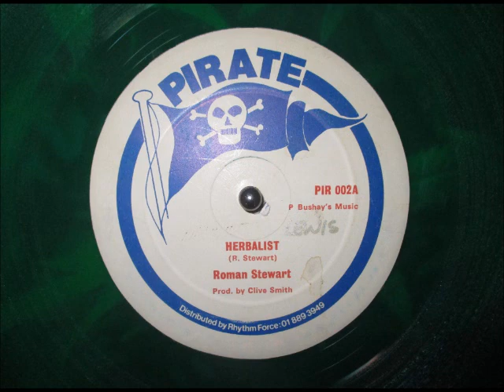Roman Stewart - Herbalist